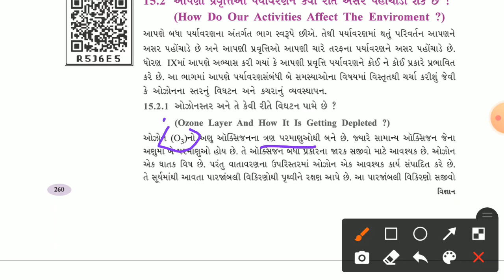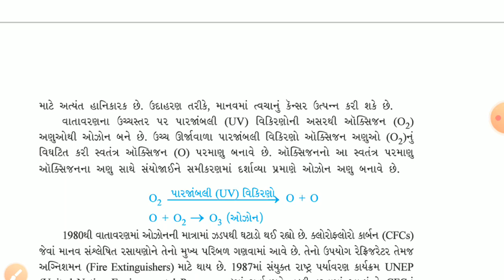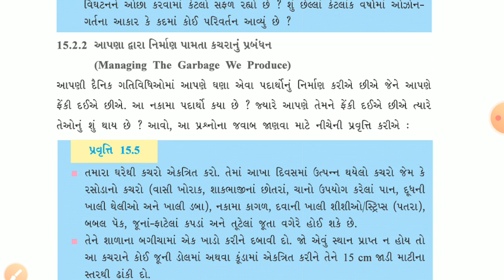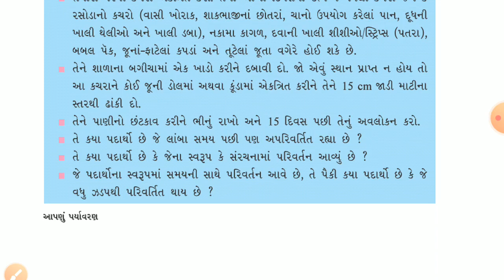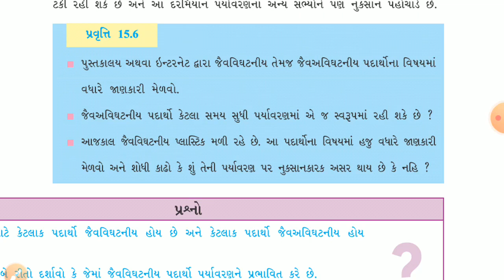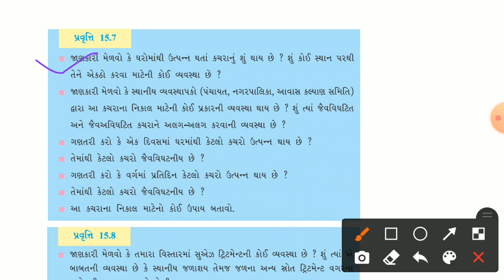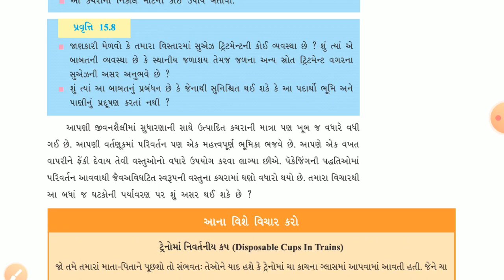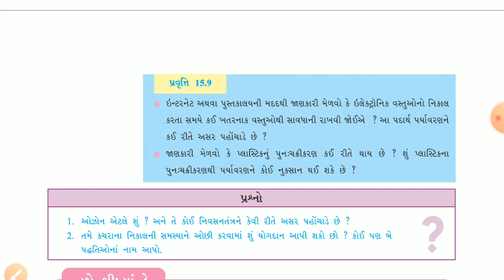ધોરણ 10 | વિજ્ઞાન અને ટેકનોલોજી | પ્રકરણ-15 | આપણું પર્યાવરણ | ભાગ 3 | Pravin Jatapra